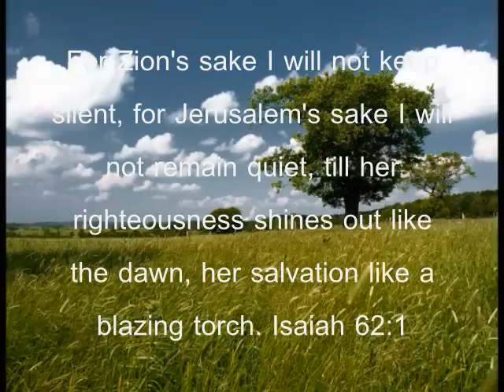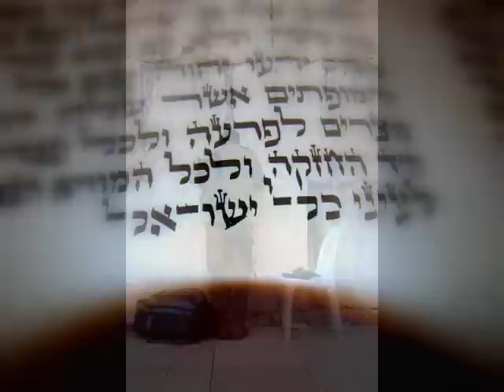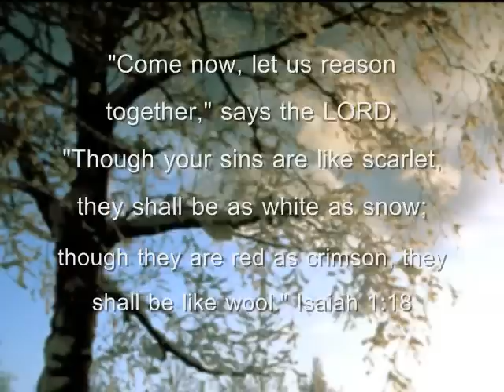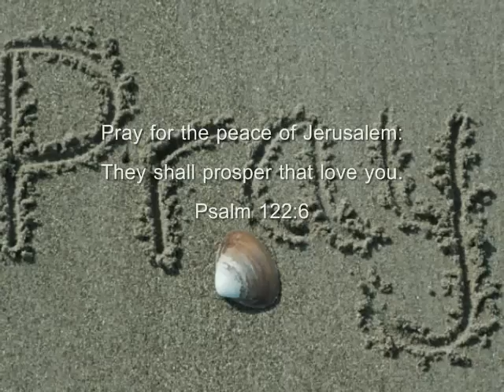Yisrael Haaretz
As Isaiah prophesied Zion nation would be born out of dry bones and brought back to life.  video.